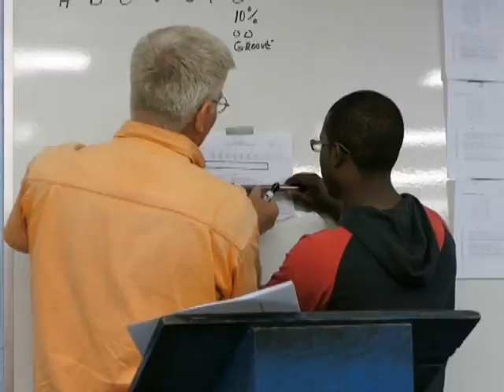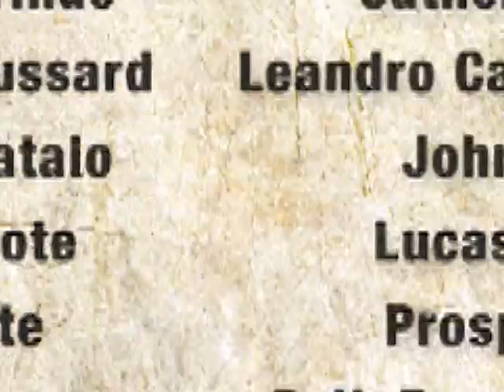Ocean Corp Video Year Book 460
NDT & UDT 460 graduated May 20, 2016.